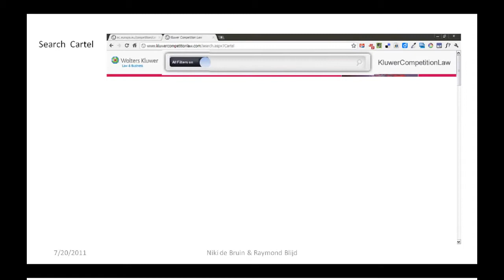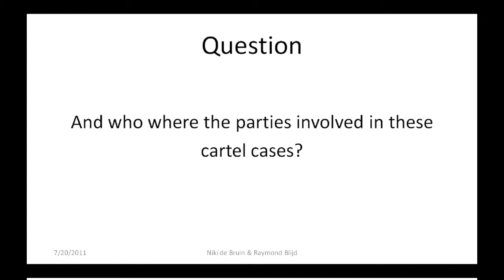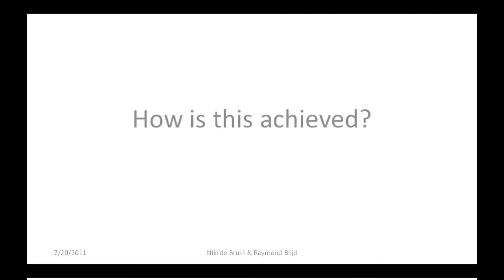European Cartel Digest 2.0